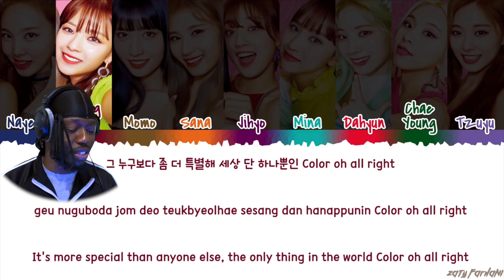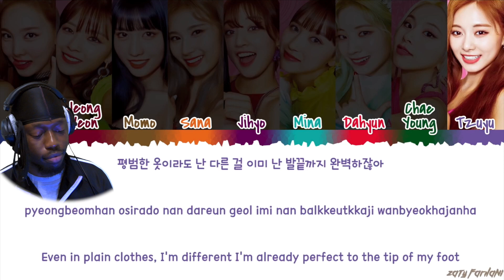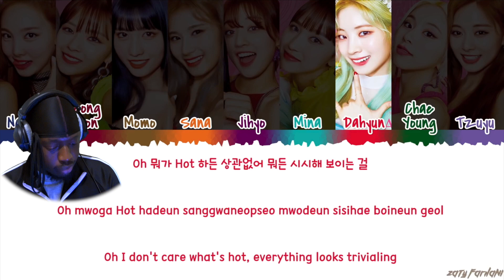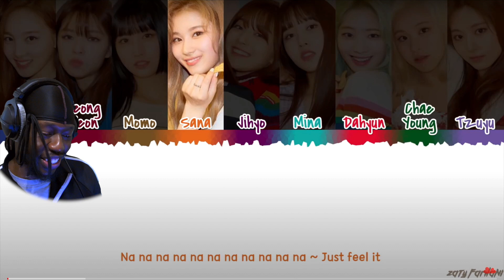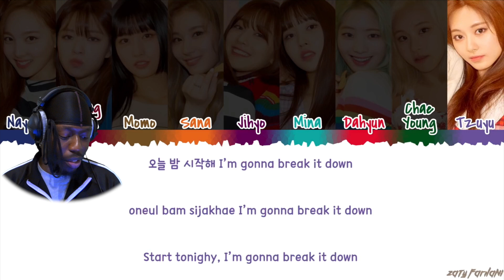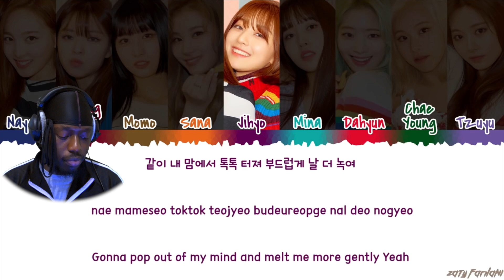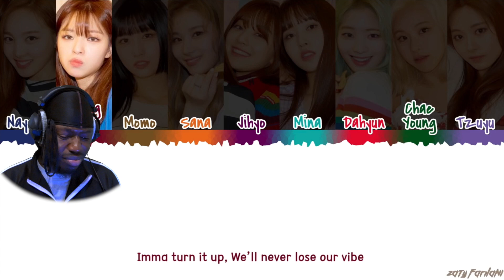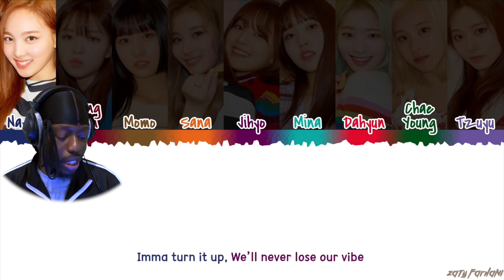REACTING TO THE ENTIRE TWICE DISCOGRAPHY IN ORDER | FANCY YOU (PART 2)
SEO: twice,twice discography,twice discography in order,twice discography reaction,twice discography in order reaction,twice fancy you full album reaction,twice fancy you full album,twice reaction,twice fancy reaction,twice stuck in my head reaction,twice girls like us reaction,twice hot reaction,twice turn it up reaction,twice strawberry reaction,fancy,fancy mv,fancymv,fancy 뮤비,fancy music video,twicefancy,twice 팬시,트와이스 fancy,트와이스 팬시,fancytwice,팬시트와이스,팬시 트와이스,twice fancy mv,twice mv fancy,twice fancy music video,twice fancy 뮤비,트와이스 트와이스 팬시 뮤비,twice music video,twice m/v,트와이스 mv,트와이스 뮤비,트와이스 뮤직비디오,fancy 안무,트와이스 안무,twice dance video,twice mv,twice,트와이스,팬시 뮤비,thats so kelvii,